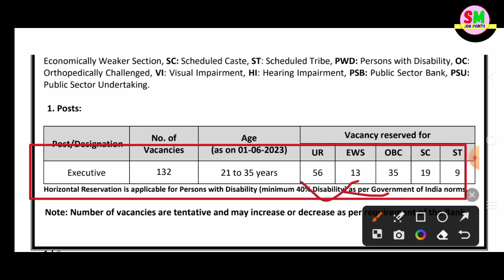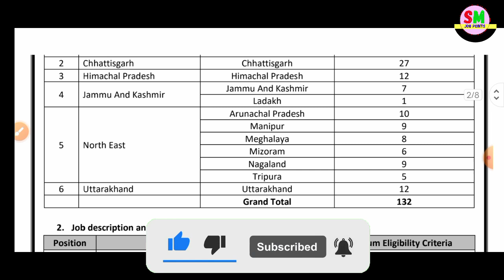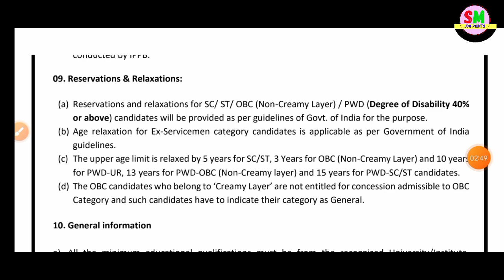India Post Payments Bank (IPPB) Recruitment 2023 | indian post payment bank job 2023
india post payment bank new vacancy 2023,india post payments bank executive vacancy 2023,post office recruitment 2023,indiapostpaymentsbank,ippb executive recruitment 2023,latest government job vacancy 2023,latest government job updates,bank jobs 2023,what is ippb vacancy 2023,ippb executive job profile,ippb executive syllabus 2023,executiverecruitment,ippb executive kya ye parmanent job hai,ippb executive vacancy 2023 full details,ippb executive online form 2023,